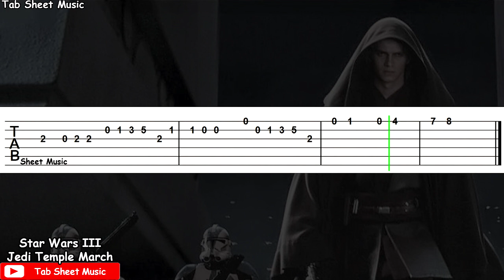Star Wars III - Jedi Temple March (Orden 66 Theme) Guitar Tutorial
Jedi Temple March Guitar Tab

Film: Star Wars III
Song: Jedi Temple March
(Orden 66 Theme)
Composed by: John Williams